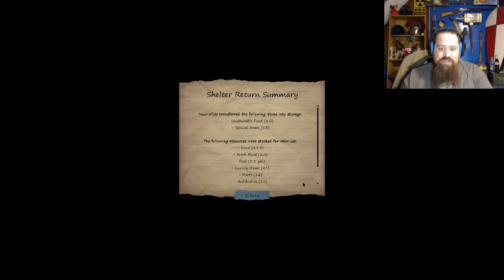Dead State Reanimated episode 31 cleaning out the medical center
well it seems you have a pretty hefty zombie infestation here so were going to clean this mess up for ya ... gona cost ya a pretty penny tho!